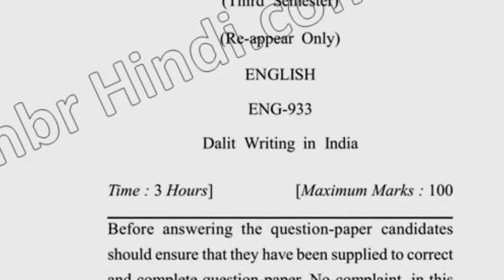2017 Dcrust MA 3rd Sem Reappear dalit Writings in India Question Paper